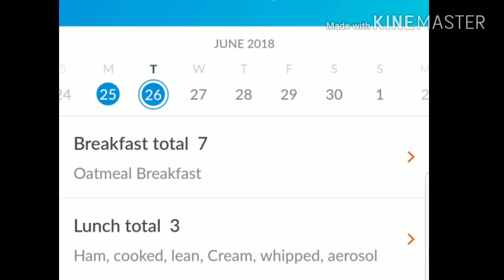What I Ate Today to lose weight on Weight Watchers Freestyle ~ June 26, 2018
Just remember, I replaced the Yoplait yogurt, with plain non-fat Greek yogurt to make it 0 points. If you use Yoplait, or other non-Greek yogurt, you will have to calculate the points for that.

Lemon Strawberry Gelatin Salad -